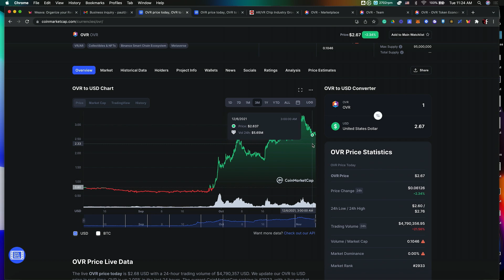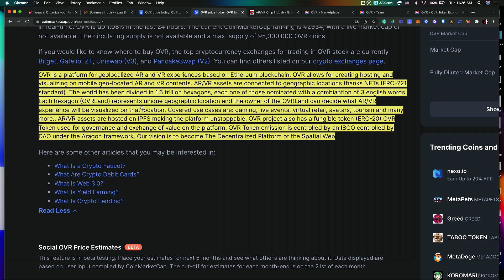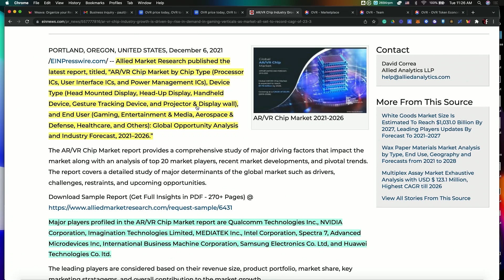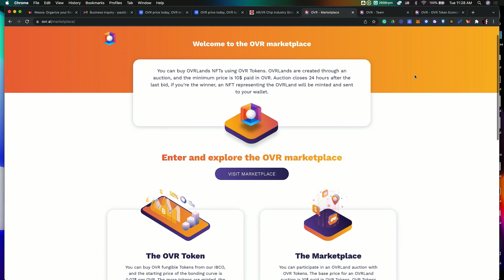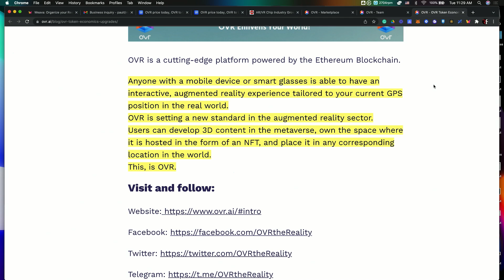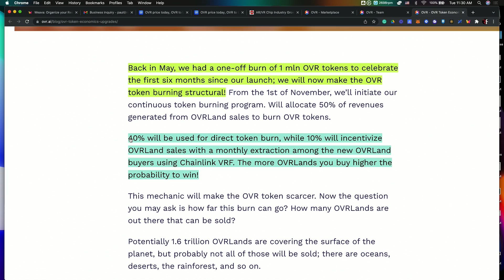OVR Analysis | Geolocalized AR & VR Metaverse Experiences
OVR is a platform for geolocalized AR and VR experiences based on Ethereum blockchain. OVR allows for creating hosting and visualizing on mobile geo-located AR and VR contents. AR/VR assets are connected to geographic locations thanks NFTs (ERC-721 standard). The world has been divided in 1.6 trillion hexagons. Each hexagon (OVRLand) represents unique geographic location and the owner of the OVRLand can decide what AR/VR experience will be visualized on that location. Covered use cases are: gaming, live events, virtual retail, avatars, tourism and many more